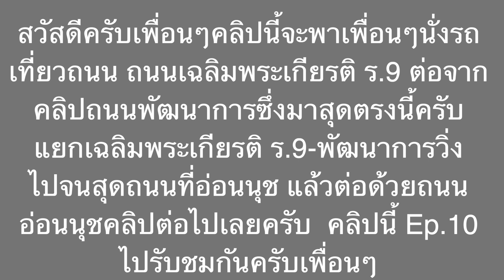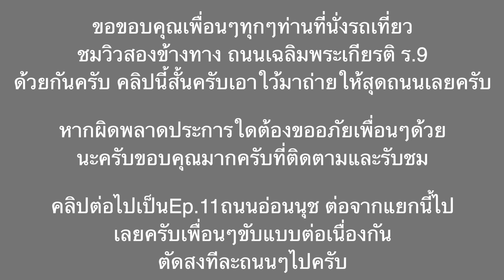ถนนเฉลิมพระเกียรติ ร 9, Ep.10 ต่อจาก คลิปถนนพัฒนาการ ไปนั่งรถเที่ยวกันกรุงเทพ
ถนนเฉลิมพระเกียรติ ร.9 อังกฤษ: Thanon Chaloem Phra Kiat Ratchakan Thi 9 เป็นถนนสายสำคัญของเขตประเวศ กรุงเทพมหานคร เดิมมีชื่อเรียกว่าซอยสุขุมวิท 103 (อุดมสุข) และถนนสุขาภิบาล 1 แต่ทางกรุงเทพมหานครได้เปลี่ยนชื่อเพื่อเฉลิมพระเกียรติพระบาทสมเด็จพระมหาภูมิพลอดุลยเดชมหาราช บรมนาถบพิตร เนื่องในโอกาสพระราชพิธีมหามงคลเฉลิมพระชนมพรรษา 5 รอบ 5 ธันวาคม 2530 ประกอบกับมีสวนหลวง ร.9 ตั้งอยู่บริเวณถนนสายนี้

ถนนเฉลิมพระเกียรติ ร.9 มีระยะทางประมาณ 9.8 กิโลเมตร เป็นถนนขนาด 2-6 ช่องทางจราจร (ระยะทางส่วนใหญ่เป็นถนนขนาด 4 ช่องทางจราจรไม่มีเกาะกลางถนน) เริ่มตั้งแต่แยกศรีอุดม (จุดตัดระหว่างถนนศรีนครินทร์กับถนนอุดมสุข) ในพื้นที่แขวงหนองบอน ไปทางทิศตะวันออก เมื่อถึงปากซอยเฉลิมพระเกียรติ ร.9 ซอย 18 จึงวกขึ้นไปทางทิศตะวันออกเฉียงเหนือ ผ่านสวนหลวง ร.9 จากนั้นข้ามคลองปลัดเปรียงเข้าพื้นที่แขวงดอกไม้ ตัดกับถนนพัฒนาการแล้วโค้งไปทางทิศตะวันออกและทิศตะวันออกเฉียงเหนือ ข้ามคลองสองห้องเข้าพื้นที่แขวงประเวศ ไปทางทิศเดิม จนกระทั่งถึงปากซอยเฉลิมพระเกียรติ ร.9 ซอย 81 จึงตรงไปทางทิศเหนือ ตัดกับถนนอ่อนนุชที่แยกประเวศ และตรงไปทางทิศเดิมจนสุดถนนที่ทางรถไฟสายตะวันออก